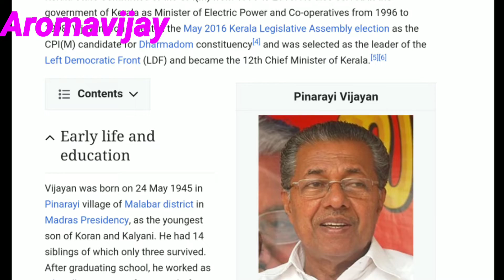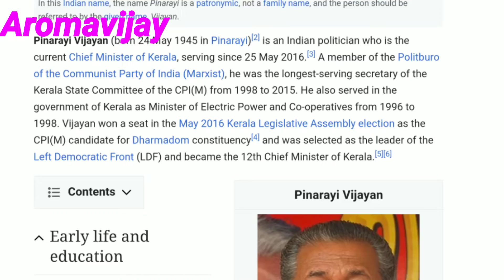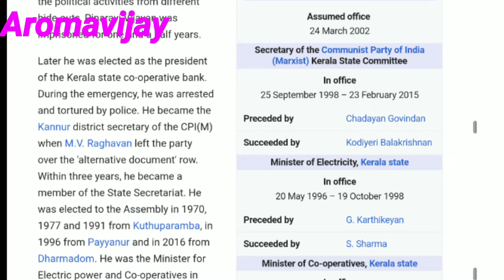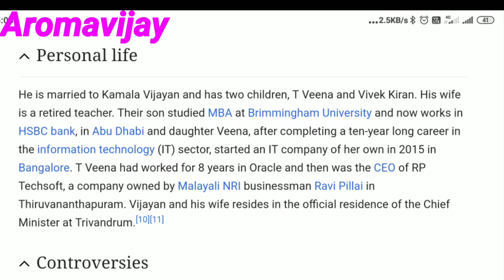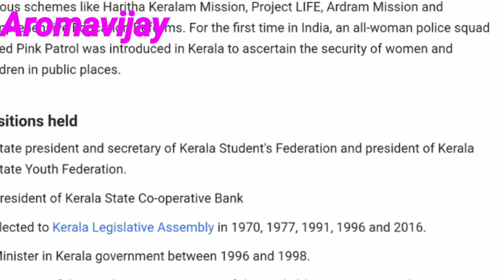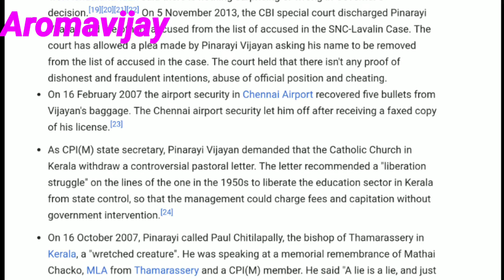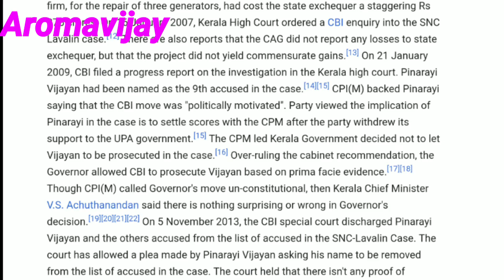Kerala CM P Vijayan Trajectory, வாழ்கை வரலாறு /Tamil /Aromavijay /Ckli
Aromavijay

Today  Kerala CM P Vijayan 74Th Birthday.
He was Now 12 CM of  Kerala.

He Was Born On 24 may 1945.
He was Took Charge as CM Of Kerala 2016.
His Early Life and Political Life, Personal Life also Was Explain on This video.

He was Launched many Scheme to Kerala state and Peoples.
Mainly Pink petrol was best Scheme.
Pink petrol was safety and Security for Women and Childrens.
First time Kerala state Launched this Scheme Any  other state Not launched this Kind of scheme.

Source 👇